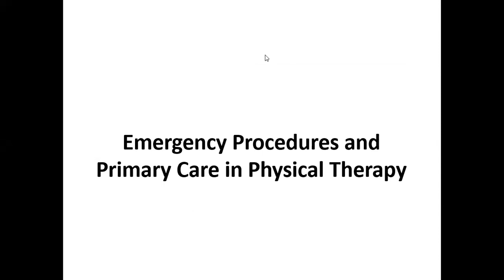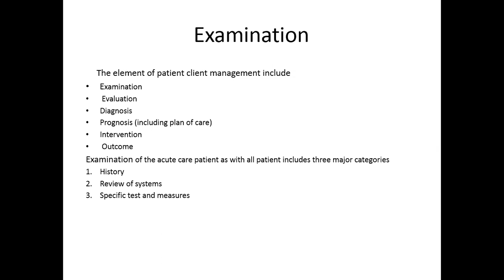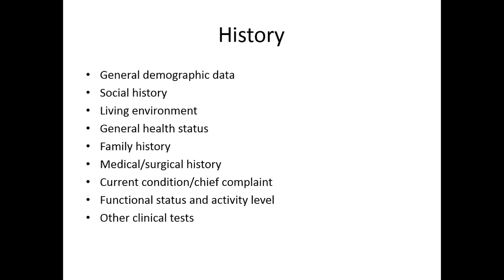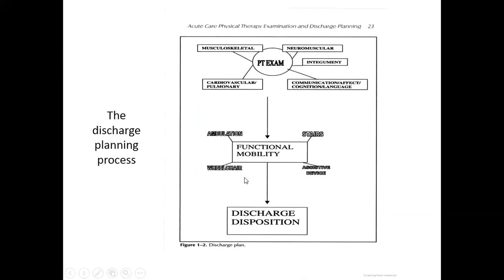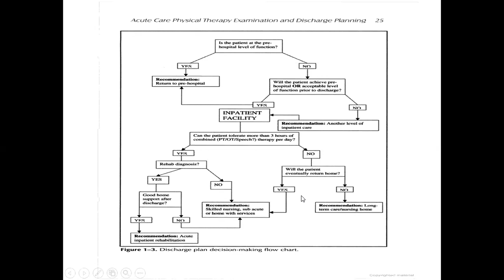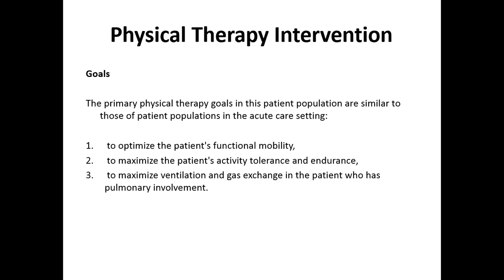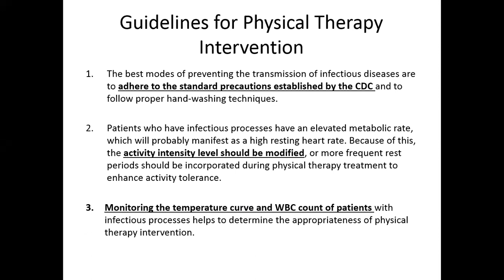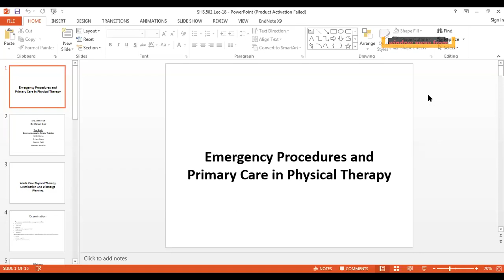Emergency Procedures-502-Lec-18-Acute Care Physical Therapy Examination And Discharge Planning